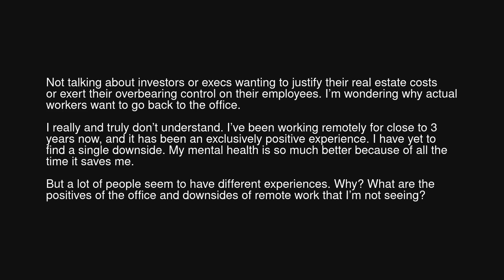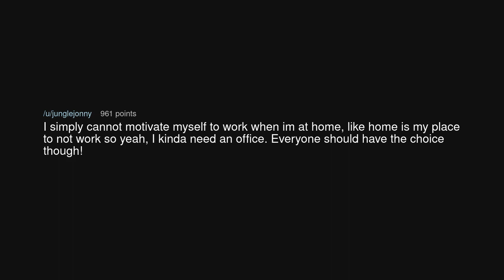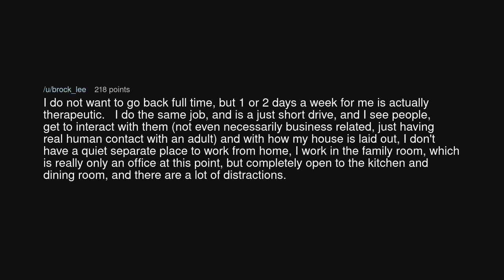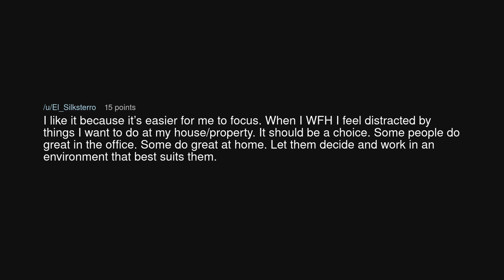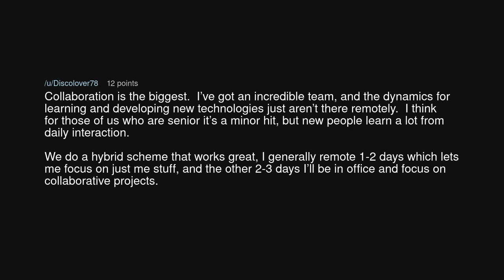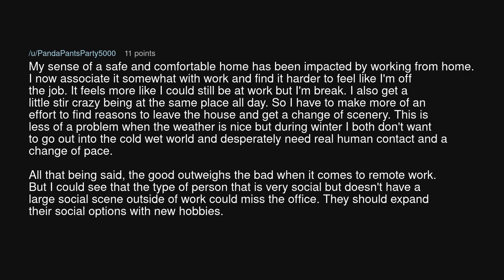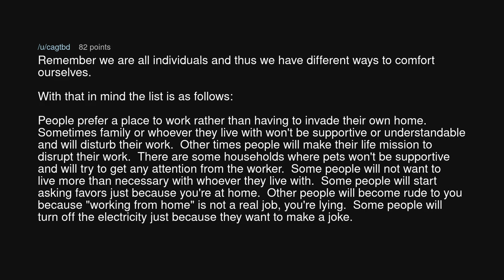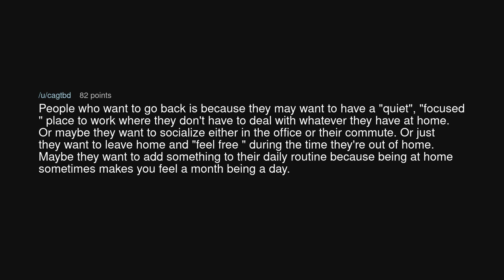Why do some workers want to go back to the office?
Why do some workers want to go back to the office? (r/antiwork)

Source: shallowshadowshore on Reddit (link removed at the insistence of YouTube)